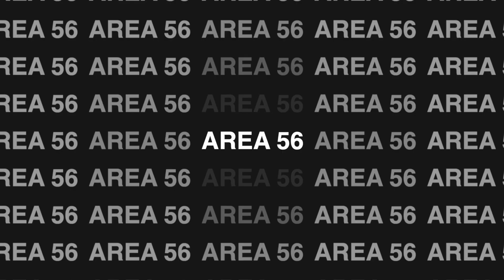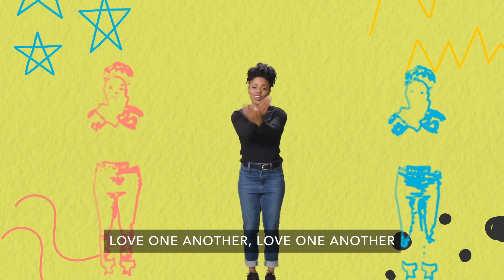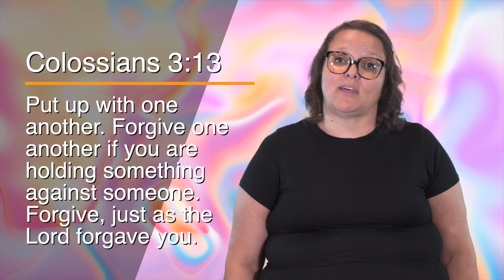Area 56 September 24, 2023